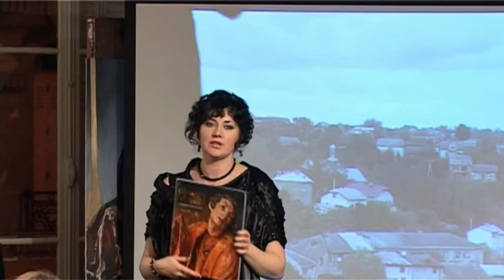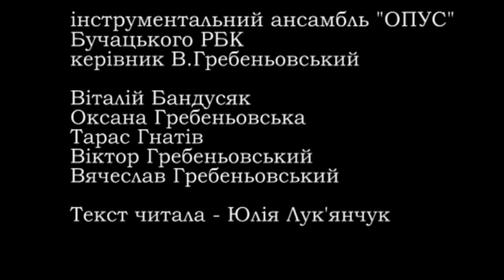Подорож старовинним містом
За сприяння голови оргкомітету мецената, бізнесмена Олега Коваля у співпраці з головою районної ради м.Бучача Олегом Михайлівим , бучачани масовою делегацією, у складі 45 чоловік на чолі з головою районної ради Олегом Михайлівим, приїхали в кінці лютого 2013 року в Париж на офіційне закриття виставки Іоанна-Георга Пінзеля в Луврі. В рамках виставки Пінзеля в Луврі, 21 лютого 2013 року в Культурно- Інформаційному центрі Посольства України у Франції відбувся творчий вечір, під час якого відбулась офіційна презентація міста Бучач, на якій були присутні представники посольства України у Франції, директор Українського дому Олег Яценківський, представники громадськості Франції, члени української діаспори у Франції, та делегація з Бучача.   Всі присутні змогли не просто відкрити для себе наш край, але й почути оглядову розповідь про нього французькою мовою в супроводі живого виконання камерної музики ансамблем «Опус».